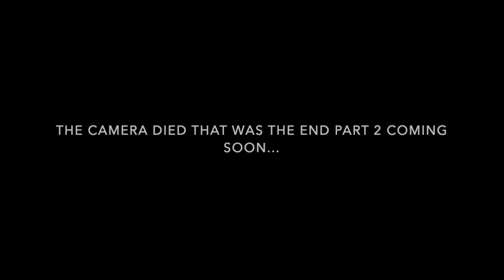BADDEST FEMALES IN VEGAS SMASH OR PASS FT. YOOMARCUS AND Q